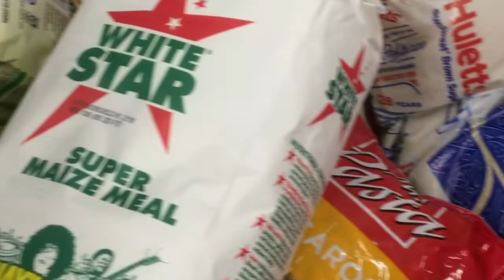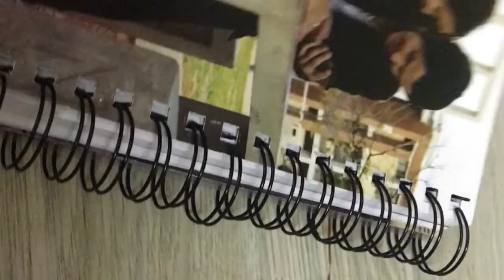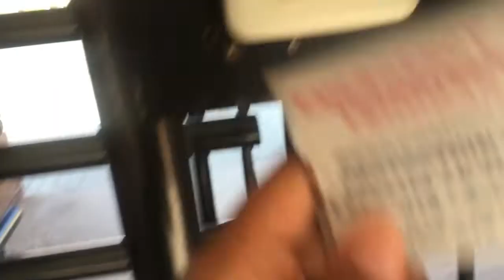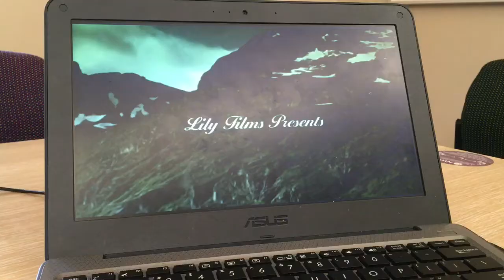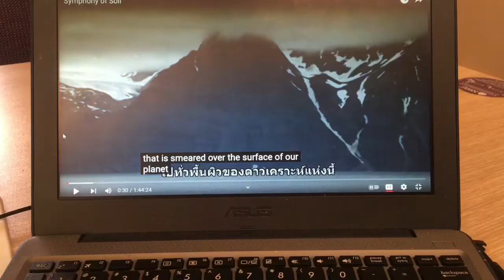Student life|Let’s talk |Planning|Wallarts|Kota Date|and more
I missed y’all so much